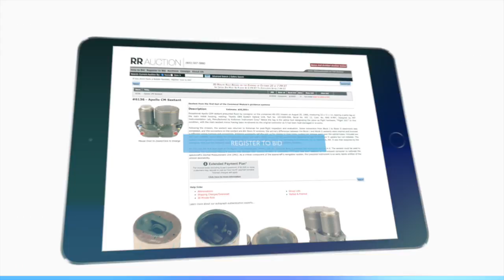Apollo Command Module Sextant up at RR Auction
An exceptional Apollo CSM sextant will be auctioned by Boston-based RR Auction.

The instrument is presumed flown by consignor on the unmanned AS-202 mission on August 25, 1966.

AS-202 was the first test flight of the Apollo Command/Service Module with the complete Block I guidance and navigation system in it.

The sextant could be used to determine the Command Module’s position and attitude with relation to stars or landmarks. This data was then supplied to the onboard computer to calibrate the spacecraft’s Inertial Measurement Unit (IMU).

Online bidding for the Space and Aviation auction from RR Auction began on October 13 and will conclude on October 20.